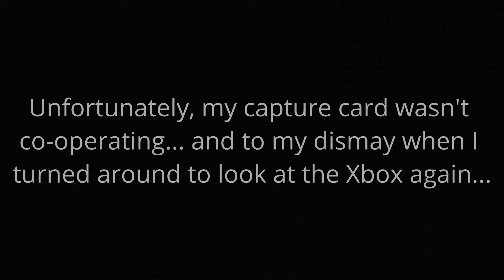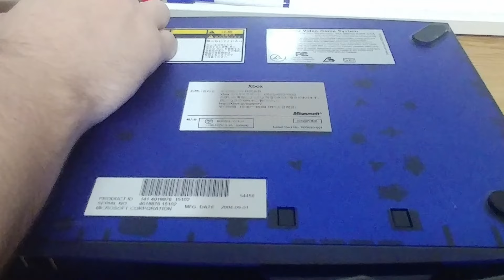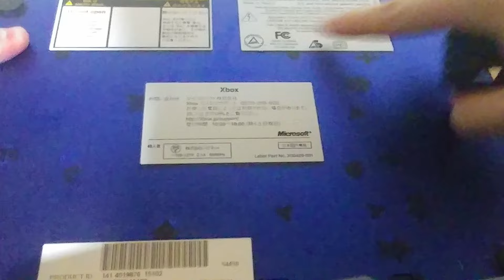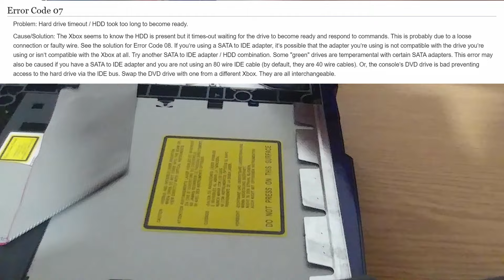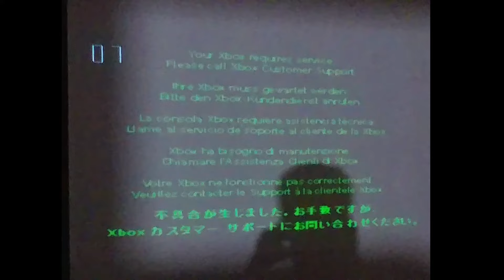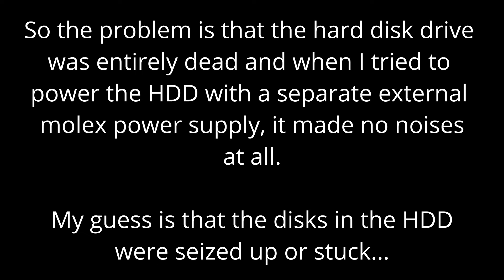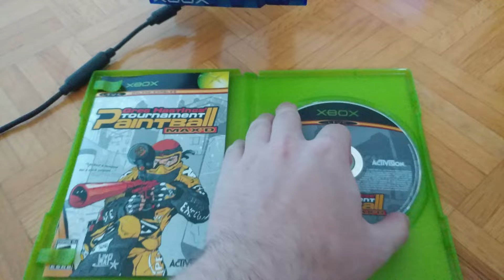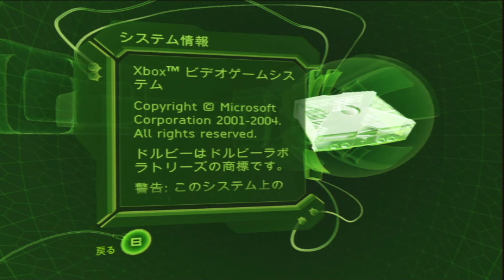My Original Xbox Holy Grail, but it goes wrong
In this video, I import a rare item from Japan and unbox and share my experience with such.